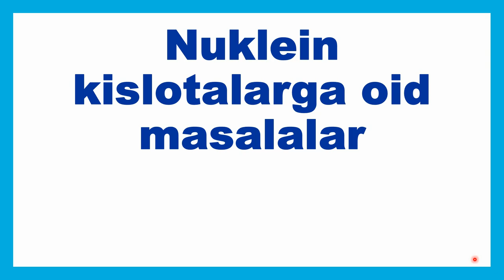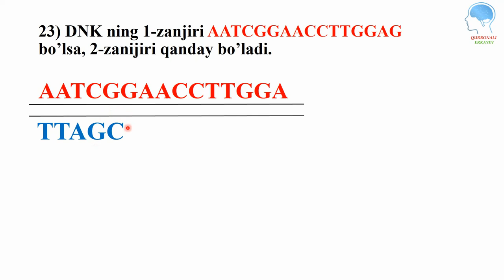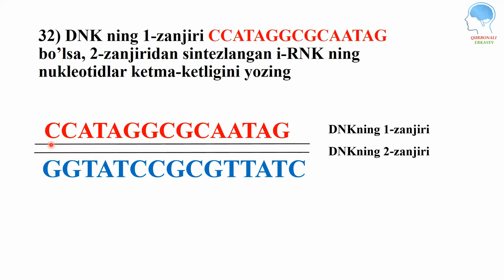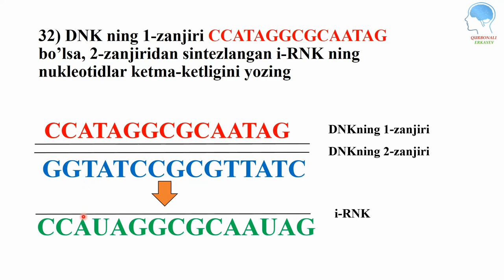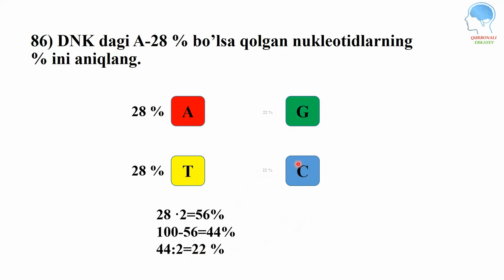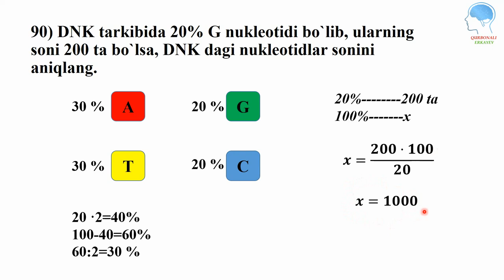Nuklein kislotalarga oid masalalar yechimi (1-qism) || Нуклеин кислоталарга оид масалалар ечимлари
00:38 23-masala
01:31 30-masala
02:25 32-masala
03:16​ 86-masala
04:06 90-masala

TAVSIYALAR
Genetik kod: